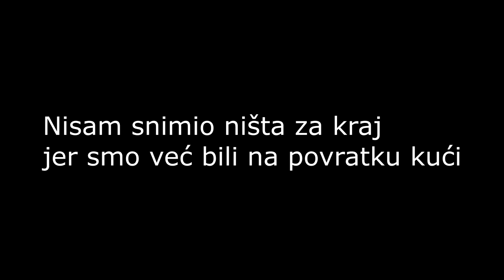VLOG #10 - Tražimo djeda mraza po Vilenici